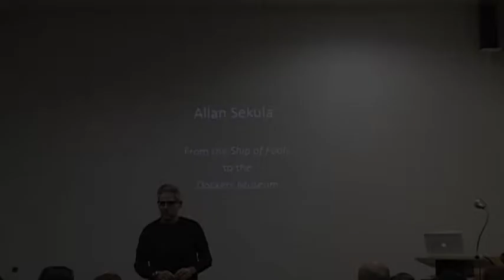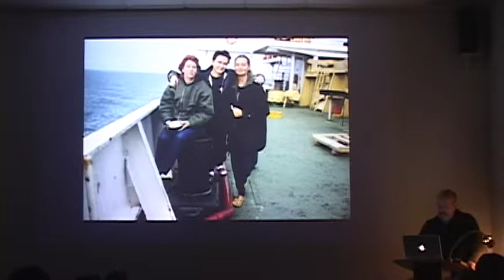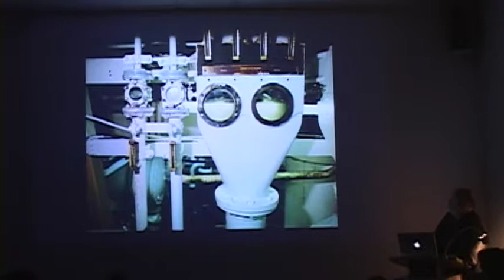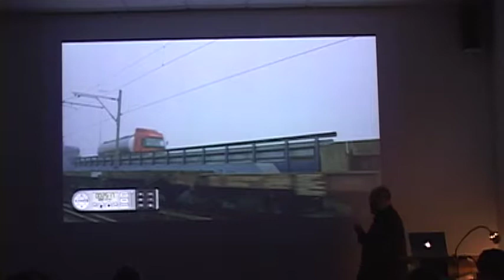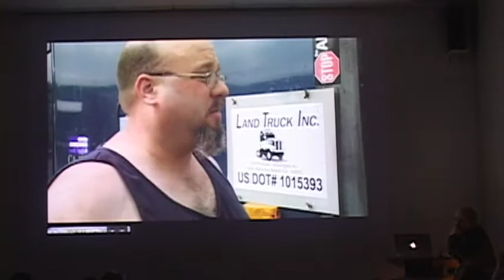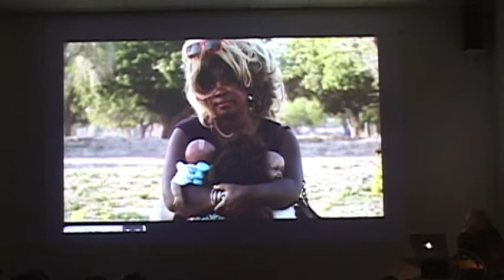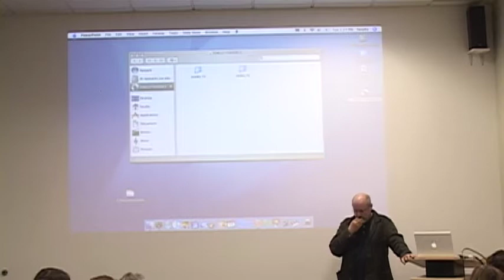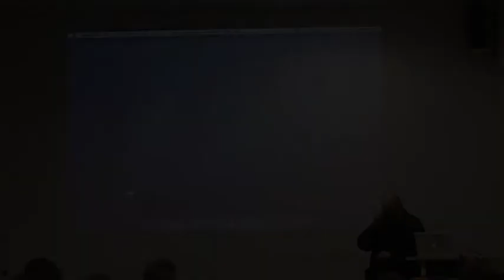ROSKI TALKS: Allan Sekula, March 1st 2011